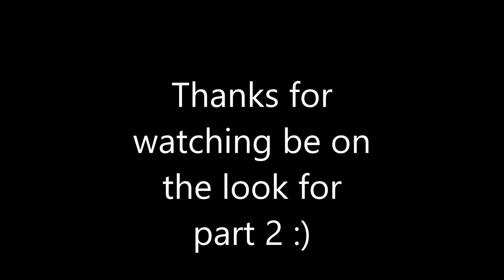GTA ONLINE- BADSPORT MONTAGE! (MUST WATCH)